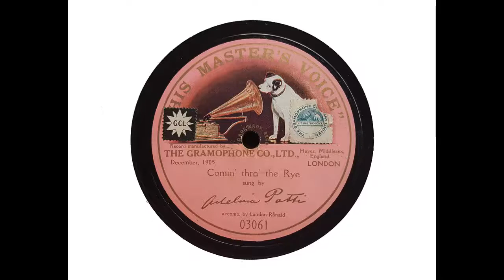Adelina Patti (soprano) - Comin' thro' the rye (Traditional) (1905)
Anyone remotely interested in the art of singing should hear at least some of the records of Adelina Patti. Well-recorded for their time, they preserve the voice of one of the greatest singers of the nineteenth century, albeit past her vocal prime.

Much has been written about Patti. Michael Scott referred to her as 'the finest exponent' of 'the old school' of singing. 'From her adult debut, at the age of 16, at New York's old Academy of Music in 1859,' wrote Scott, 'Adelina Patti (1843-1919) was the Queen of Song, and during 50 years her name was a by-word for her art...'

This is a further recording from the series she made at her home in Wales in the first two weeks of December 1905. Patti was 62 at the time, and she had been singing for close to half a century but - in Scott's opinion - 'her singing remains more affecting in itself than anyone else's on record. In her recordings, we can hear so many of the ancient graces of singing; here are the real portamento style, the elegant turns and mordents, the trill free of any suggestion of mechanical contrivance.'